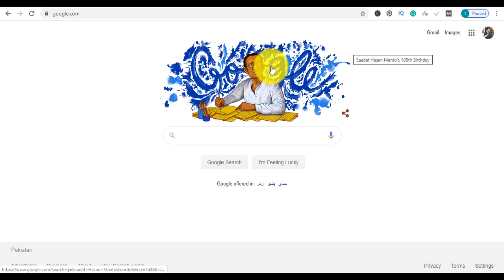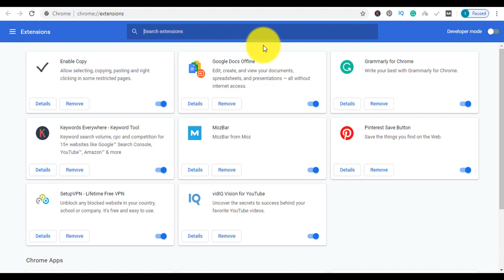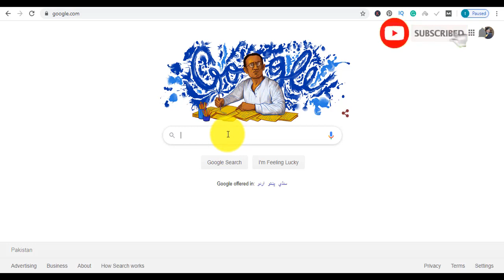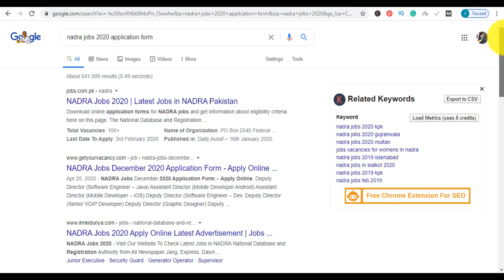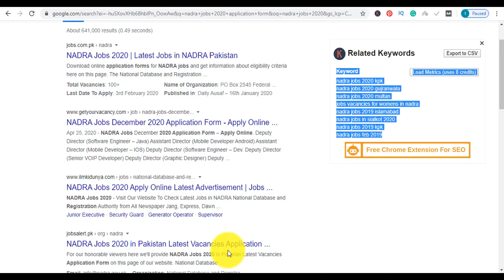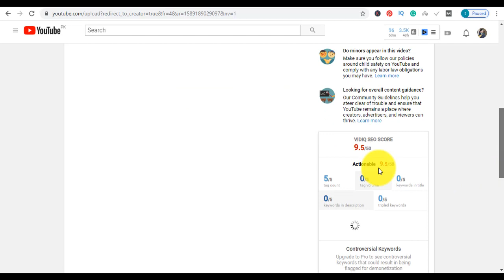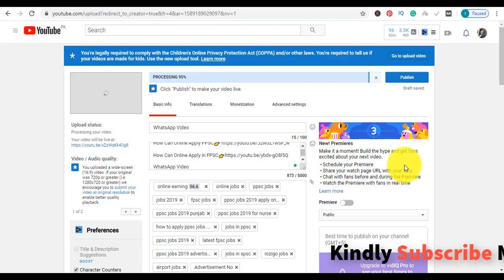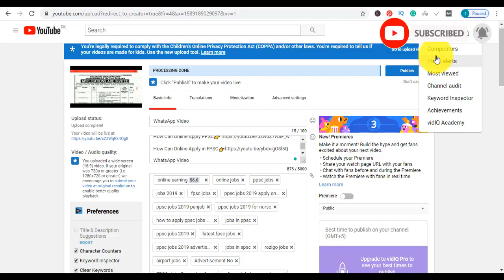How to Grow a YouTube channel - fast Grow in 2021 - Youtube Seo 2021